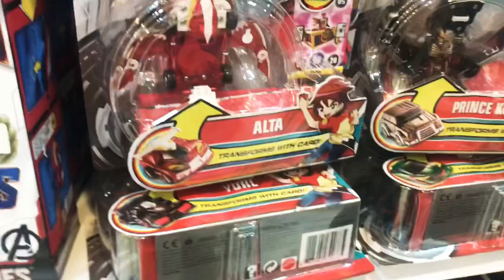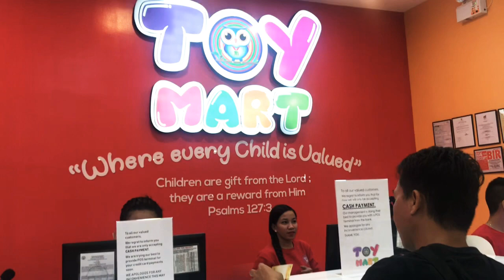Mecard Car Toys- Transforming Robot to Toy Car Vlog#20